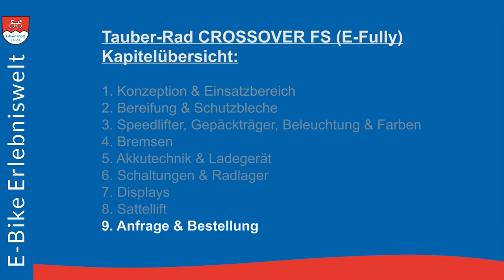Kapitel 9 | Tauber-Rad CROSSOVER FS (E-Fully) | E-Bike Erlebniswelt Erhard Mott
Kapitel 9 | Beratung, Bestellung, Kaufabwicklung | Tauber-Rad CROSSOVER FS (E-Fully)
Das Tauber-Rad CROSSOVER FS bietet alle Vorzüge eines Fullsuspension E-Bike: starker BOSCH Performance Line CX Antrieb & maximaler Fahrspaß durch die Vollfederung.

Doch damit nicht genug. Die modulare Tauber-Rad Baukastenfertigung erlaubt es Ihnen, das CROSSOVER FS bereits beim Kauf als schnelles, komfortables Touren E-Bike oder sportliches Crossbike zu konzipieren. Das erspart Ihnen im Nachhinein teure Umbauaktionen.
Technisch kann sich das CROSSOVER FS E-Fully durchaus sehen lassen.
Weitere Informationen bezüglich Anfrage, Beratung und Bestellung finden Sie hier in diesem Video und auf unserer Seiten.